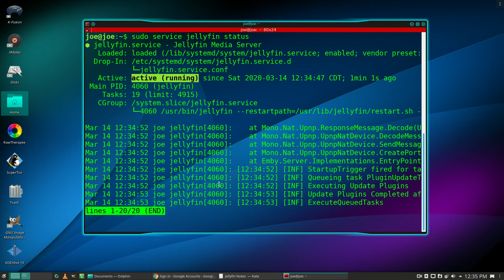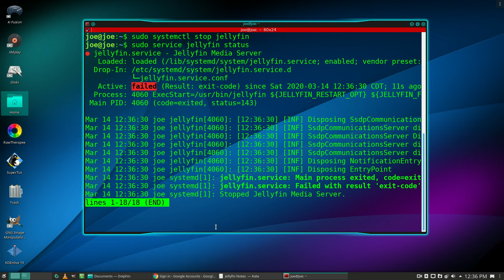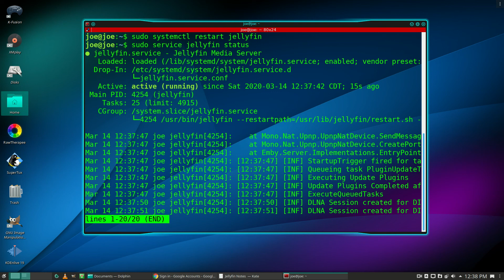Jellyfin - How To Start, Stop & Restart Service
How to start, stop and restart the service for Jellyfin Home Media Server in Kubuntu 18.04. using the terminal. Also, how to check the status of the Jellyfin server.